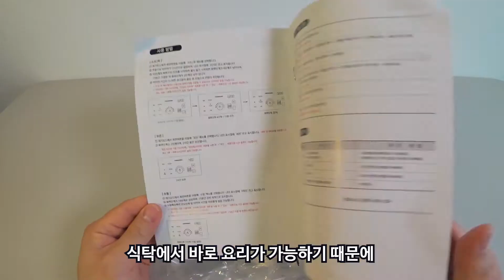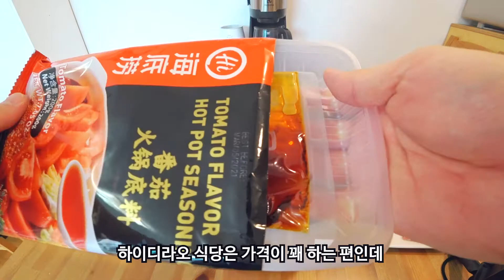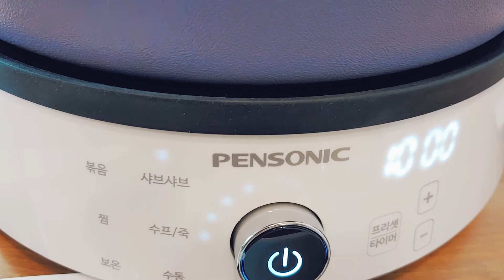혼밥 혼술 안주 레시피 필수품 추천 + 먹방 브이로그 | 1구 인덕션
*파트너스 활동의 일환으로 수수료를 일부 제공받습니다.
▶영상에 나온 제품이 궁금하다면?

요즘 같은 시기에 나가서 먹기도 그렇고 특히 술도 혼자 밖에서 마시기 좀 망설여지는데요. 그래서 요새 집에서 요리하고 안주도 만들어서 종종 혼밥 혼술을 하고 있어요.

특히 반주를 할 때나 혼술을 할 때 좀 느긋하고 여유있게 즐기고 싶을 때 집에 인덕션이 있으면 정말 편리한데요, 오늘은 혼술하기 좋은 안주 메뉴인 하이디라오 토마토탕 소스로 만든 샤브샤브 레시피로 먹방 브이로그와 리뷰 영상을 함께 담아봤어요.

혼술 로망이 있으신 분들은 참고해주세요(찡긋)